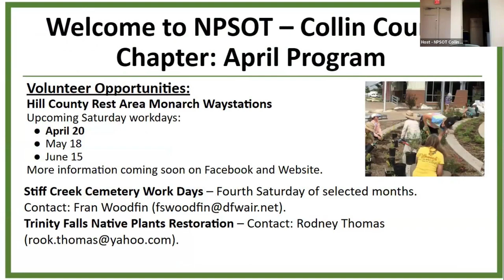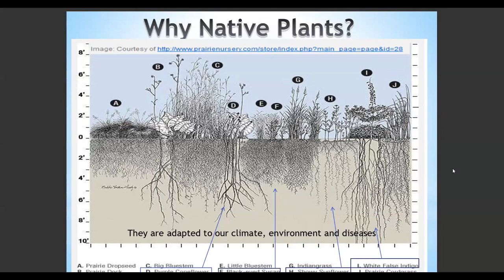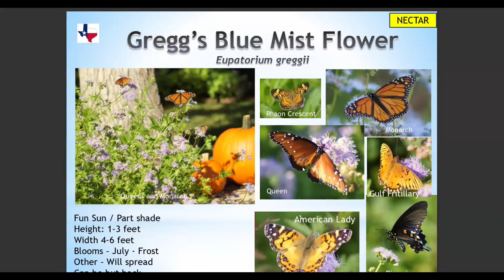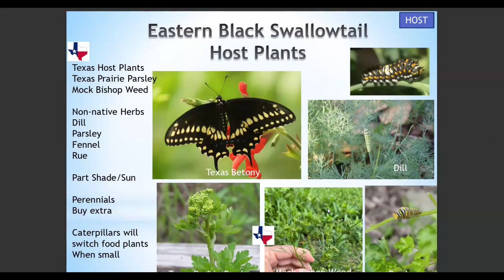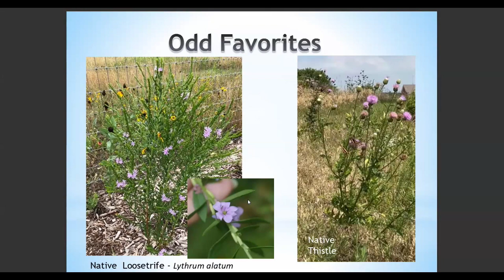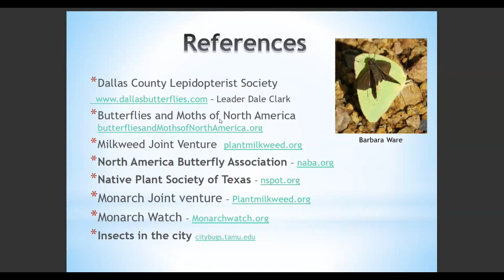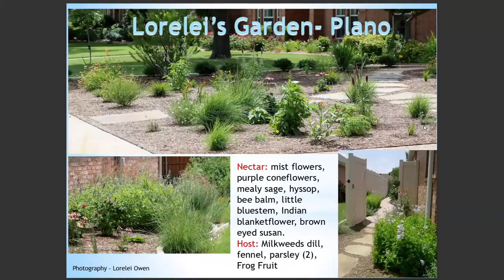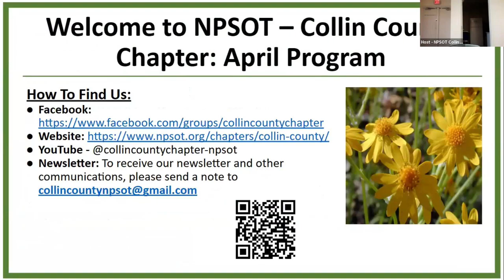April 02, 2024 Chapter meeting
Native Plant Society of Texas
Collin County Chapter

2024 Monthly meeting

Speaker - Melanie Schuchart

Subject - Cultivating a Butterfly Haven with Native Plants of North Texas

Melanie will discuss many of the native plants available to grow in our area to help provide sustenance and protection for butterflies, including some you probably know and some unusual ones that you might not.

Melanie Schuchart is a long-time member of the Native Plant Society of Texas and began experimenting with planting natives at an early age. She is a Master Naturalist, a Master Entomologist, and loves documenting nature with iNaturalist. Melanie is also a volunteer at the Heard Museum and manages and trains the docents for the butterfly house. After being a long-time resident of Allen, she pursued her dream of living in the country by moving to Gunter and starting her own prairie on 2.6 acres to live closer to nature.